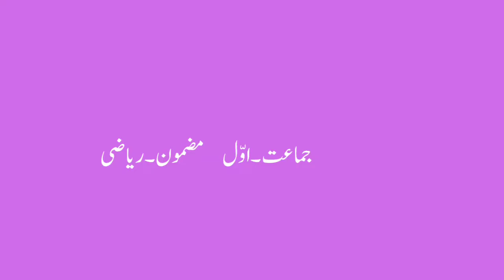1st | Math | Chap No.19 | چڑھتی اترتی ترتیب | V1 | V-School